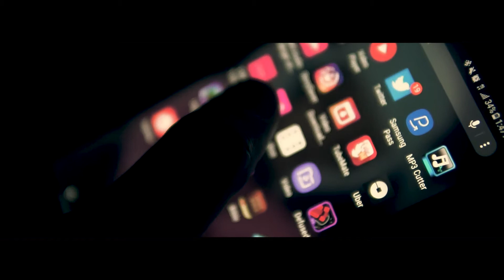Cashkidd x Jaiswan - LYFT | prod by. @bkgocrazzybeatz__ Dir